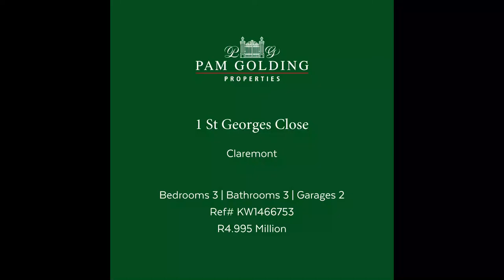3 bedroom townhouse for sale in Claremont | Pam Golding Properties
This property is in a niche complex of 6 upmarket units  Conveniently situated in the heart of Lynfrae and in the school zoning area a spacious unit of 234m² and in a secure complex and separate title. A rare find.

For additional information about this 3 bedroom townhouse for sale in Claremont (Cape Town) and other property listings or find out more about Southern Suburbs Property for sale, or to rent